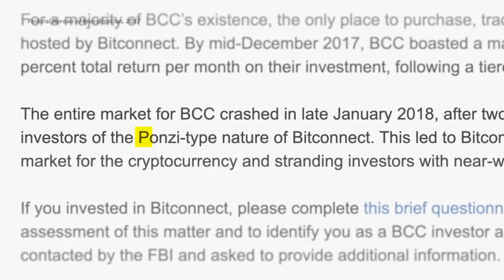Money, Explained "Trailer"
We spend it, borrow it and save it. Now let's talk about money and its many minefields, from credit cards to casinos, scammers to student loans.